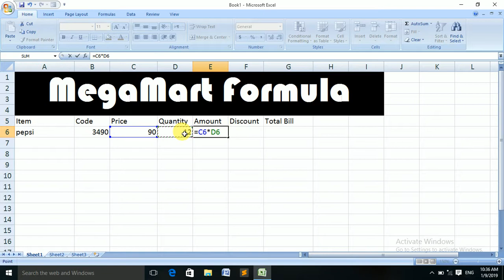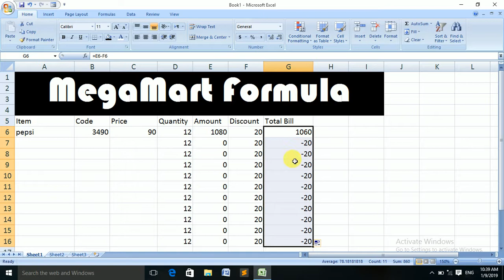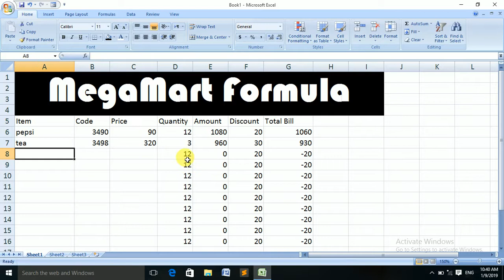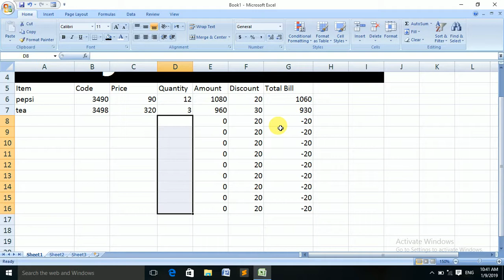Mega mart Formula|MS Excel In Pashto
In this video you will learn basic of Mega Mart.it is very useful and easy formula.you can easily learn a lot of about mega mart.keep watching our channel for more amazing video such a like this.Thanks